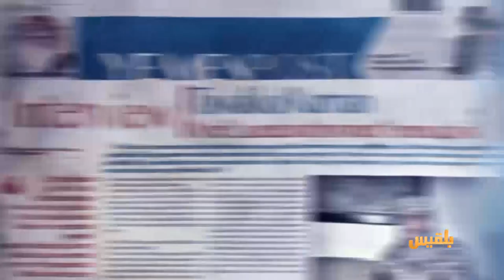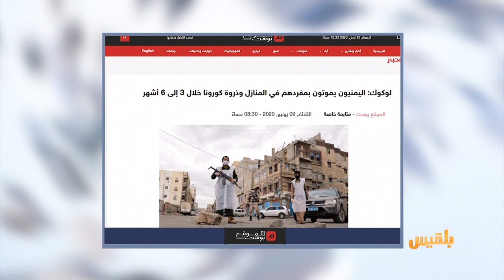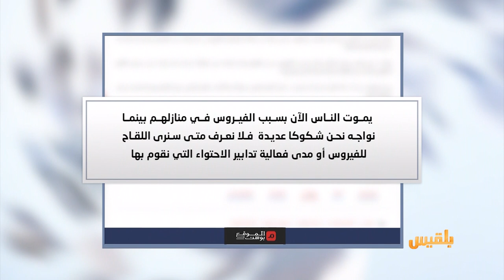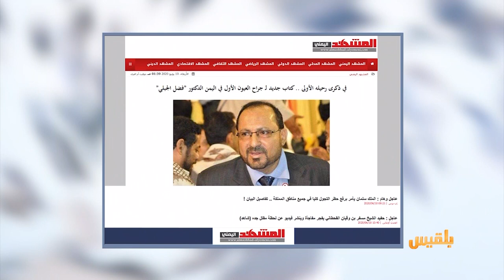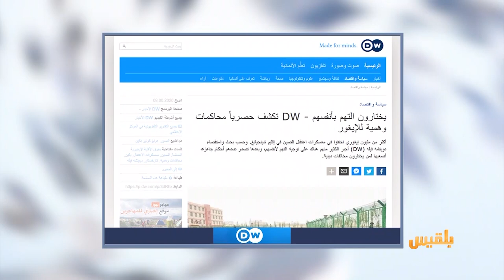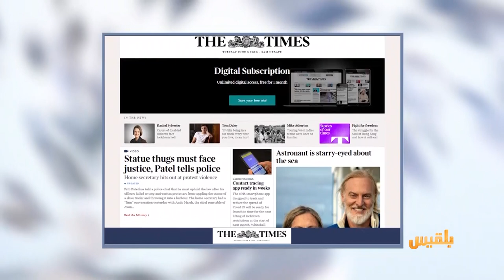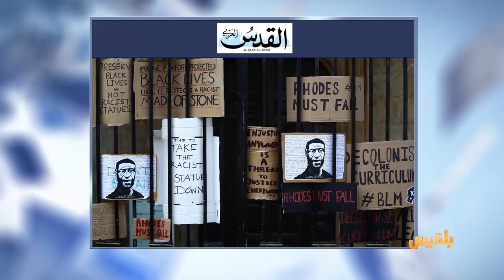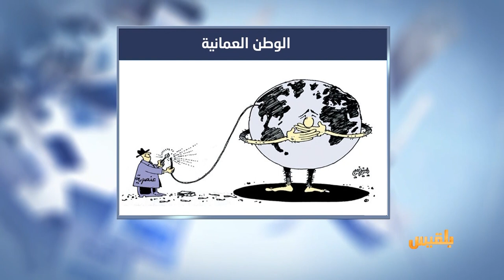كشك الصحافة | 10 - 06 - 2020 | تقديم : سالم باحمران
مسؤول يمني:
اليمنيون يموتون بمفردهم في المنازل وذروة كورونا خلال 3 إلى 6 أشهر
والأسوأ لم يأت بعد ..
 منظمة دولية تحذر من انهيار حاد للريال اليمني..